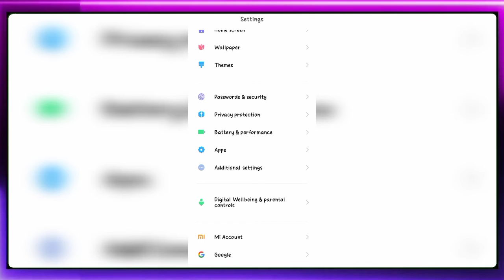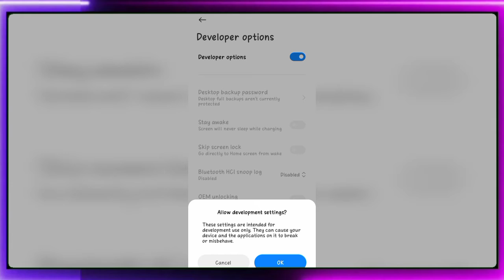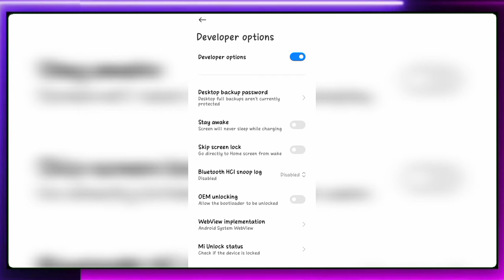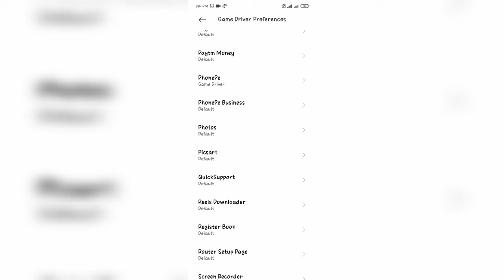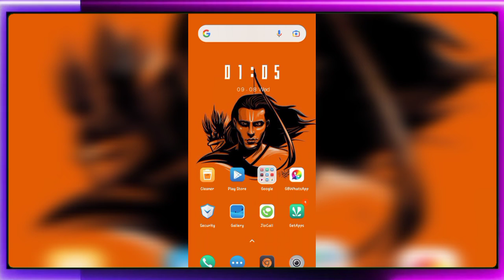Lets Solve Game Lag Problem From Android 2021 | How To Fix Game Lag Problem Android Mobile 2021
Hi Freinds

About this video- In This Video I i will show you how to solve game lag problem from android phones like free fire lag in smartphone and also pubg lag in smartphone but when you use this settings and feature then you solve your all lag problem from android phone .

Quarries Solved :